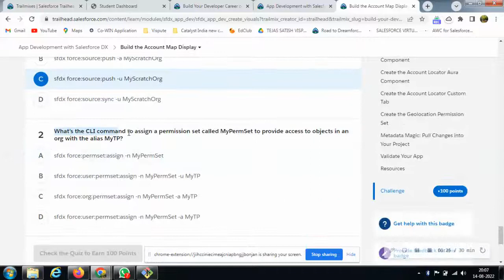App Development with Salesforce DX | Build the Account Map Display